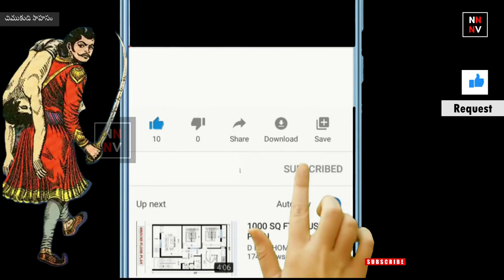Bethala katha: chimukudu sahasam {చిముకుడి సాహసం} || bethalakathalu || naatinundinetivaraku